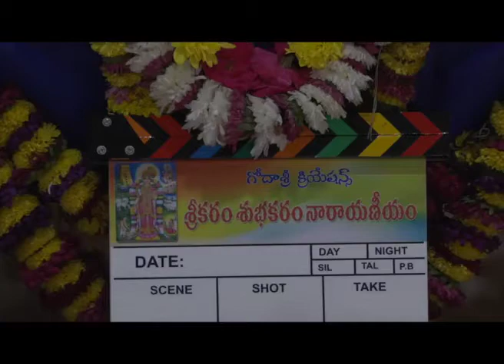Srikaram Subhakaram Narayaneeyam Movie Opening | Leora movies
Watch Srikaram Subhakaram Narayaneeyam Movie Opening